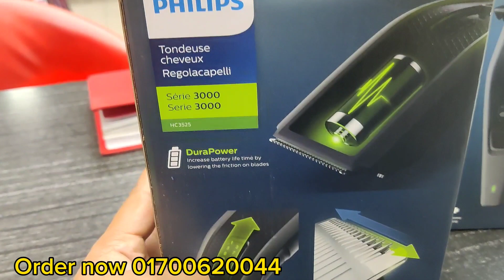Phillips Trimmer এর রাজা AC/DC একসাথে। এত সুন্দর ফিলিপস ট্রিমার।Phillips HC3525 Trimmer review in BD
our Shop Address is:
Shop No-129 & 130, 157,169 Motalib Plaza, Hatirpool,Dhaka-1205